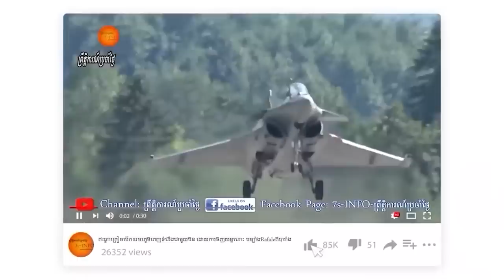ចិនខកខានលើកទ័ពវាយកាន់កាប់កោះតៃវ៉ាន់មាន៤លើកមកហើយ ដោយសារចិនខា្លចផ្ទុះសង្រ្គាមជាមួយអាមេរិក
Tensions, already very high between the US and China over Taiwan, were exacerbated by House Speaker Nancy Pelosi’s “farewell tour” visit to the island. Many analysts are warning that an invasion by Beijing could come sooner rather than later — within 18 months is a common projection — often citing the Ukraine conflict as a model: China playing the part of Russia and bringing what it views as a non-nation sharply to heel.

Based on many years of engagement with the Chinese around the Pacific both operationally and diplomatically, I believe we are years away from any potential military move by Beijing against Taipei, and it is particularly unlikely to happen in the immediate future. There are several reasons.